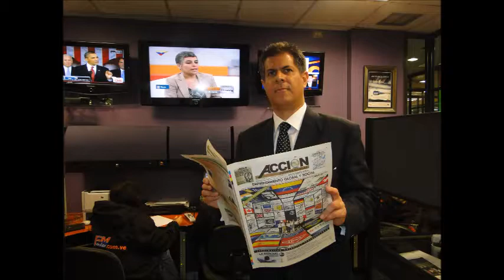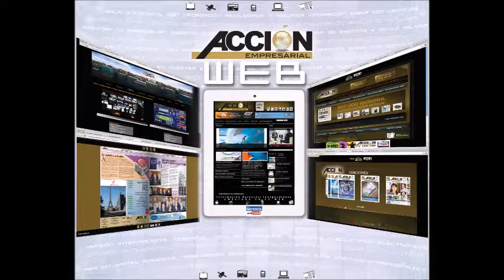GERENCIA 360 GERENCIA PARA TODOS RAFAEL NIEVES RADIO 1000 (15) 2